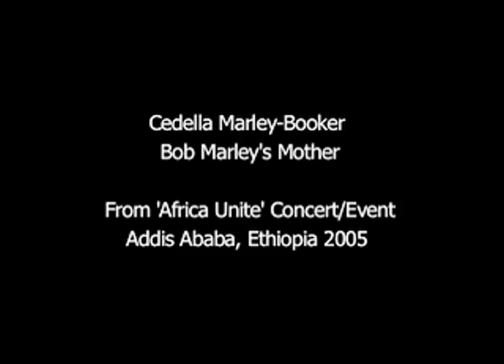For Bob Marley's 73th birthday / Cedella Marley-Booker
Eternity Spirits, Bob Marley & Cedella Marley-Booker ♥
Raw footage from 'Africa Unite' Concert, Ethiopia (2005)

Happy 73th Birthday Bob! ♥

Special Thanks to the Songwriter Yankale Rotblit.

One Love ♥